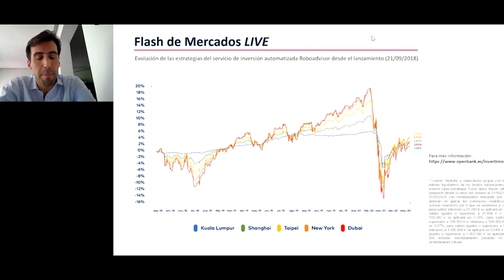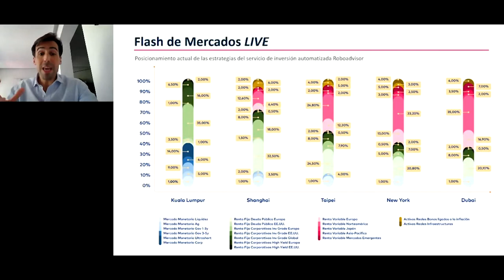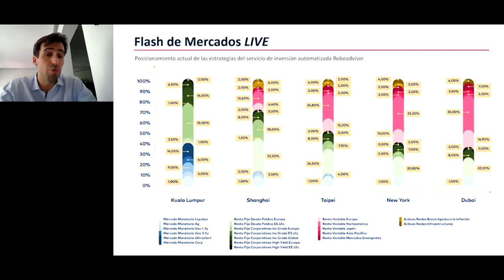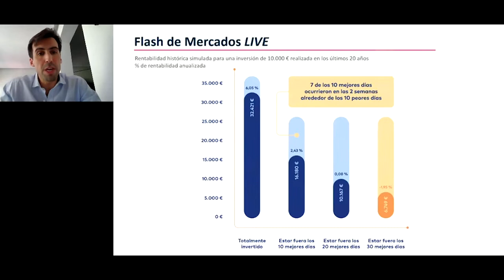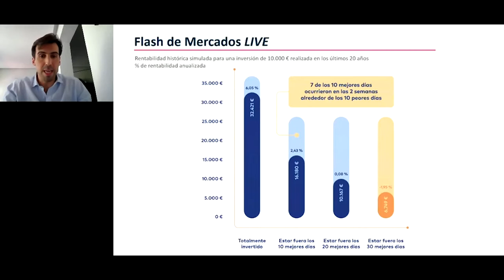Flash de Mercados Live 28/05/20 | Openbank Wealth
28/05/2020 Los interesados en mercados financieros pudieron participar ayer a la segunda conexión en directo del segundo Flash de Mercados Live. Gonzalo Pradas, director de Openbank Wealth, volvió a protagonizar este streaming donde tanto clientes como no clientes de Openbank hicieron preguntas en directo y conocieron la actualidad de los mercados y la evolución de las estrategias del servicio de inversión automatizada Roboadvisor.